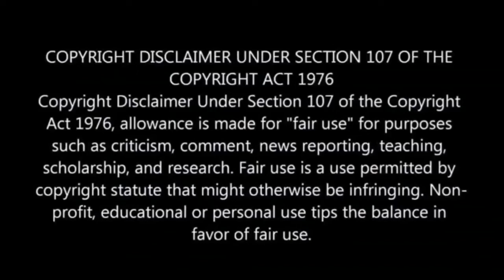Kelly Khumalo has taken on an interesting look and this is what she said